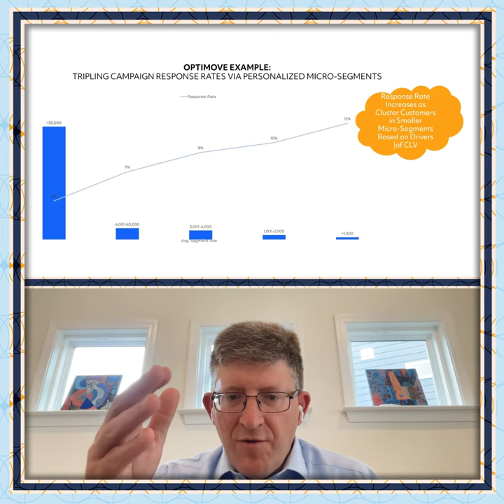CXPA x JourneySpark Customer Experience Course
Here's Greg Melia, CEO of the CXPA, announcing the exciting partnership with Matt Egol and JourneySpark Consulting! Together, they're launching an innovative course designed to make Customer Experience more data-driven and actionable.

In this engaging 5-step course and accompanying workbook, you’ll gain valuable insights and practical strategies to elevate your CX game. Get ready to dive into real expert approaches and proven case studies from companies such as Optimove that will transform your understanding of customer experience.

👉 Don't miss out on this opportunity to enhance your skills and drive meaningful change in your organization!